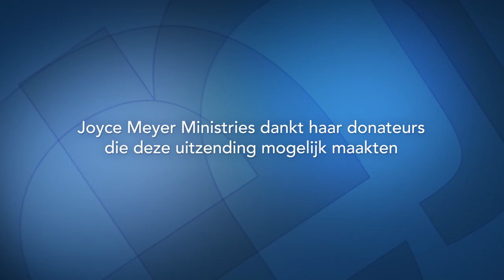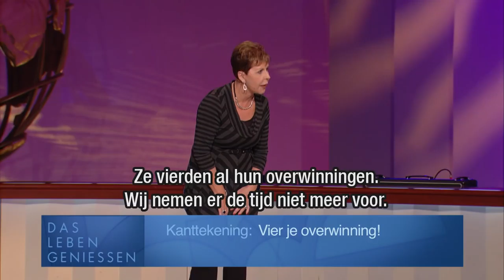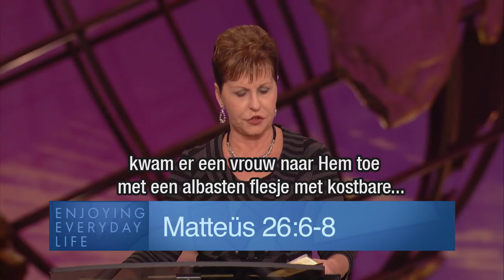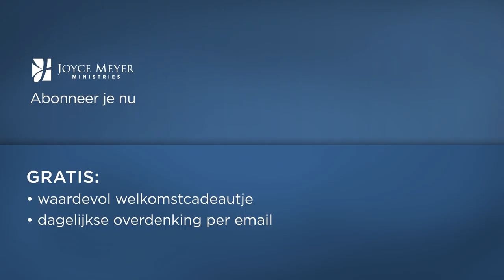Focus op de positieve dingen in het leven – Joyce Meyer – Met Jezus in je dagelijks leven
Wanneer we willen kunnen we allemaal iets vinden waarover we ons kunnen opwinden. God, echter, wil graag dat we ons focussen op wat goed gaat. Begin vandaag om jouw succes te vieren!